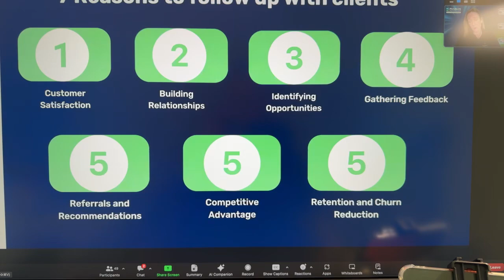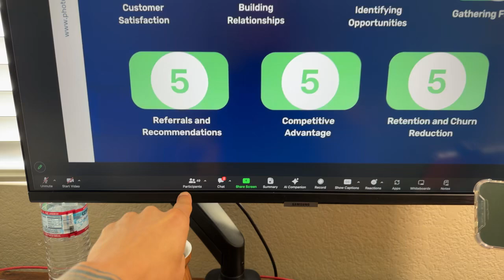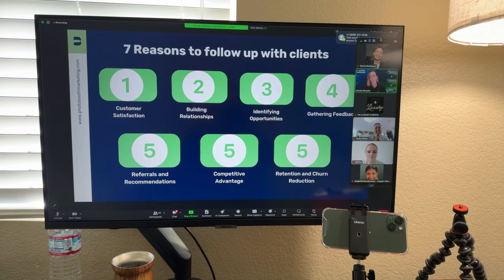Seven reasons to follow up with clients ￼!